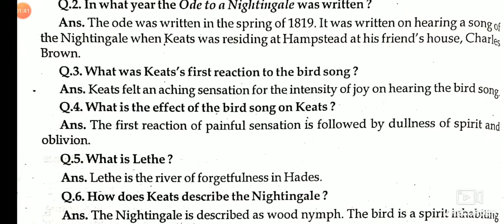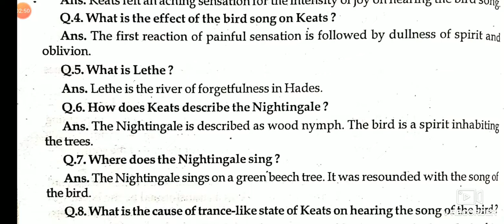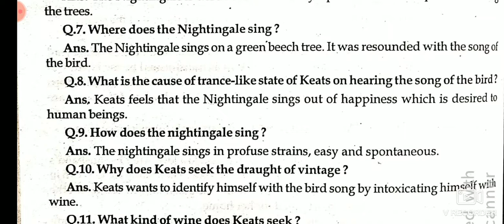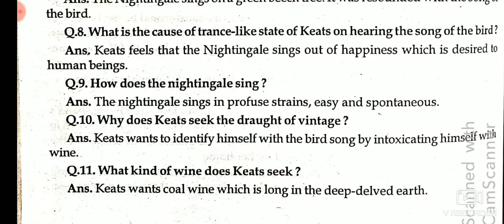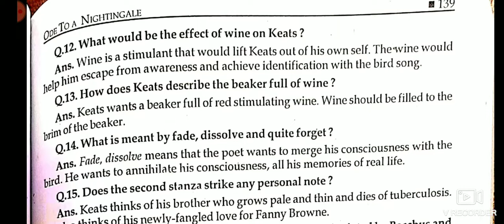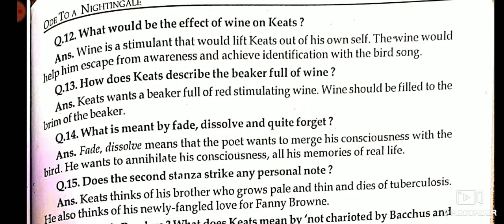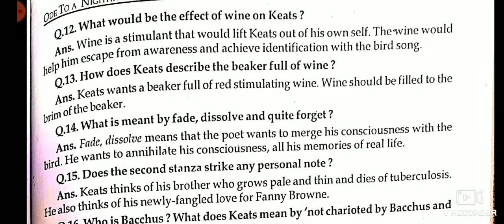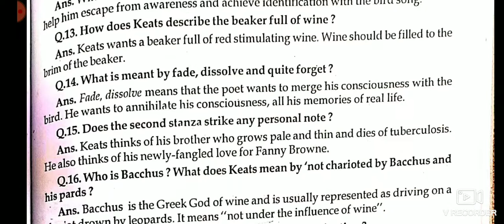Short questions from Ode to a Nightingale by John Keats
Music credited :
🔊   Background music from YouTube library